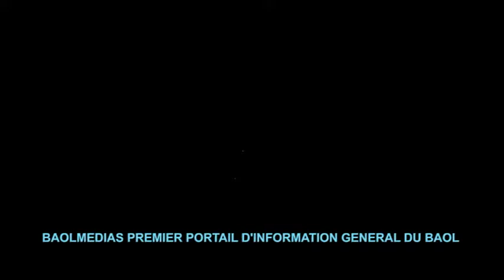MAGAL TOUBA 2020 DISCOUR PAR SERIGNE CHEIKH MBACKE MOM SERIGNE MOUNTAKHA